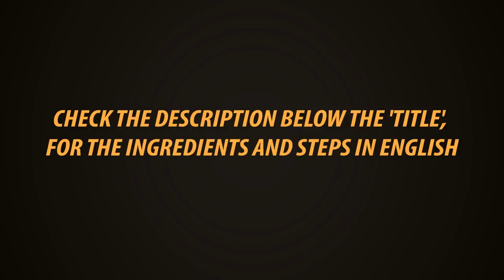7th Day Diet | 10 Days Dieting | Weight Loss Tips | Recipe in Tamil | Gowri Samayalarai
Seventh day diet menu

Seventh day diet menu of ten days diet plan.

Presto
Kitchen Towel 80 Pulls × 2 Rolls

Presto
Kitchen Towel 80 Pulls one Roll